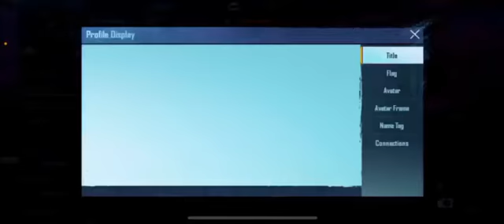GLACIER Max | Paraoh Max Account | With Max Or Kill Message Guns ❤️ Extra Mythics Details Down ✅140k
➕*PUBG PREMIUM ACCOUNT*➕

🔲 *8 GUNS WEAPON LAB* 🔲

👁‍🗨 - *M416 Glacier MAX*
👁‍🗨 - *M416 FOOL Level 4*
👁‍🗨 - *M416 LIZZARD Level 3*
👁‍🗨 - *M762 UNICORN MAX*
👁‍🗨 - *AKM Seven Seas Level 4*
👁‍🗨 - *AKM FOSSILS Level 3*
👁‍🗨 - *UMP45 EMP Level 2*
👁‍🗨 - *UMP45 DragonFire Lev 2*

♥️ *PARAOH X Suit Level 1* ♥️

✳️ *S12 Conqueror*
⭕️ *RP*
👁‍🗨 - *S2,3,4,5,5,6,7,8,9,12 Max*
👁‍🗨 -*Many Seasons On*

⭕️ *Outfits*
♻️ *Total Outfits 126*

👁‍🗨 - *Charged Armor Set*
👁‍🗨 - *Feudal Master Set*
👁‍🗨 - *Enchantress Set*
👁‍🗨 - *Yeti Suit*
👁‍🗨 - *Card Board Warrior Set*
👁‍🗨 - *Both Ryan Sets*

⭕️ *Helmets*
♻️ *Total Helmets 94*

⭕️ *BAGPACKS*
♻️ *Total 28 Bagpacks*

⭕️ *Vehicles*
♻️ *Allomost All Vehicles Skins*

💭 *Logins Twitter+3rd*

◽️ *Price 140K Dead* ◽️